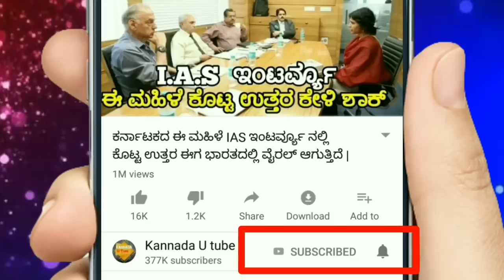ಕ್ರಿಕೆಟ್ ಮ್ಯಾಚ್ ನಂತರ ಭಾರತದ ಆಟಗಾರರು ಬಟ್ಟೆಯನ್ನು ಏನು ಮಾಡುತ್ತಾರೆ ಗೊತ್ತ ? KannadaUTube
ಕ್ರಿಕೆಟ್ ಮ್ಯಾಚ್ ನಂತರ ಭಾರತದ ಆಟಗಾರರು ಜೆರ್ಸಿಯನ್ನು ಏನು ಮಾಡುತ್ತಾರೆ ಗೊತ್ತ  |
Indian Cricket team facts.
Indian cricket jersey latest news.